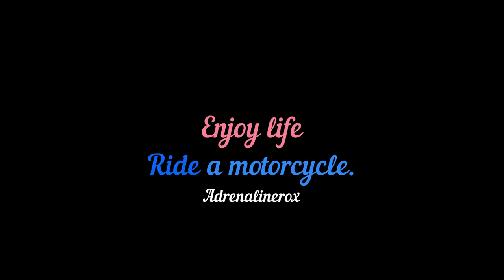Lion Bug-Lion Fish/motorcycle vlog